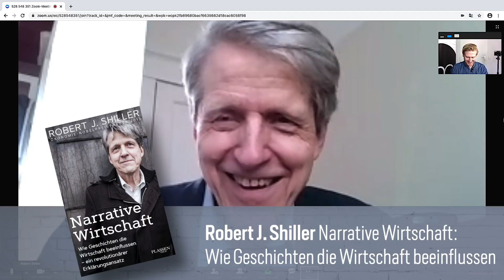Nobelpreisträger Shiller: So steht es wirklich um die Weltwirtschaft // Mission Money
Wie geht es weiter mit der Wirtschaft? Und wie schlimm wird der Börsencrash noch? Wir haben nachgefragt bei einer Instanz unter den Ökonomen: Nobelpreisträger Robert Shiller erklärt im Video, warum wir etwas wie die aktuelle Krise noch nicht erlebt haben und wie die Angst zur Krise beiträgt. Der Wirtschaftsexperte erklärt, warum Narrative unser Geld beeinflussen und wie sie funktionieren und viral gehen. Außerdem haben wir über die Krise in den USA und das Verhalten von Donald Trump gesprochen und natürlich über sein berühmtes Shiller-KGV

Das Buch von Robert Shiller